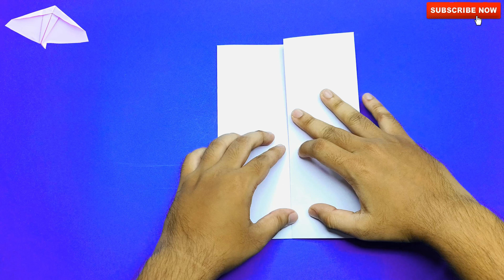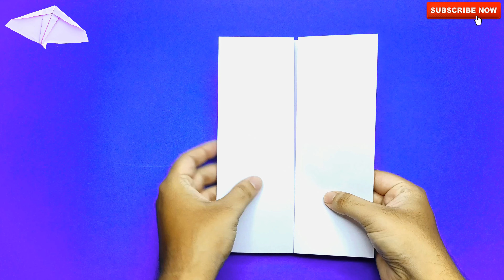BEST 3 Paper Airplane in the World | How to Make 3 EASY Paper Airplanes that Fly Far - Tutorial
"Paper Planes"
"How To Make A Paper Airplane"
"paper craft"
paper plane
paper aeroplane
paper craft
paper planes
how to make paper plane
paper airplane
how to make paper airplanes
paper airplanes
aeroplane kaise banate hain
aeroplane
kagaj ka aeroplane
origami
how to make aeroplane
paper rocket
how to make aeroplane with paper
aeroplane paper
how to make a paper aeroplane
airplane paper
paper plane making
how to make airplane paper
plane kaise banate hain
airplane
how to make airplane
how to make a aeroplane
paper
how to make paper airplane
paper boat
kagaj ka aeroplane kaise banate hain
how to make plane with paper
paper crafts easy
how to make plane
aeroplane banane ka tarika
how to make a plane
paper ka aeroplane
aeroplane banana
paper crafts
aeroplane kaise banaen
origami plane
how to make paper rocket
rocket
origami easy
paper toys
how to make a paper boat
airplanes
plane